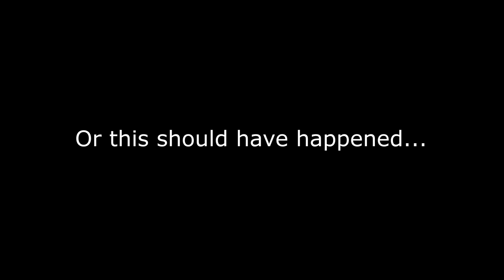How Star Wars The Phantom Menace Should Have Ended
Maybe if the queen focused more on making her case to the senate instead of focusing on changing in and out of elaborate costumes so much... After all she wasn't elected to watch her people suffer and die right?  The prequels have been on the request list for a long time, so we're excited to finally have an episode 1.

Special thanks to our 3 guest channels for being so awesome!

Previous Episodes
BAT BLOOD - A Batman V Superman AND Bad Blood Parody ft. Batman: